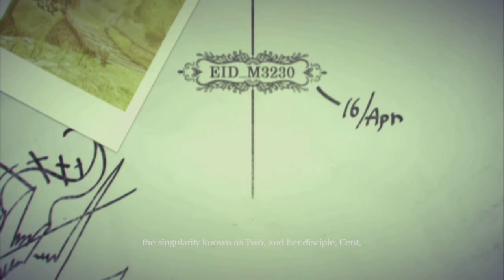Let's Play Drakengard 3 Part 30 - Mystery Of The Dead Intoner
The questions keep continuing, we smash up Three's reputation all throughout this forest... but, was it all for nothing?